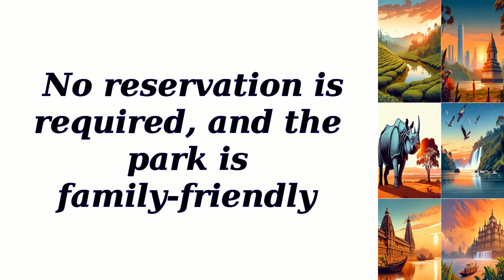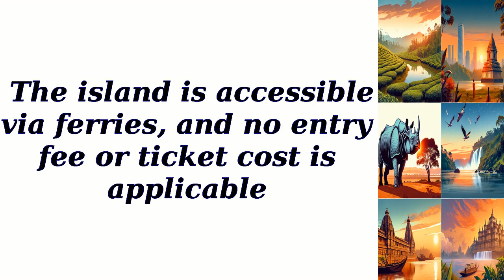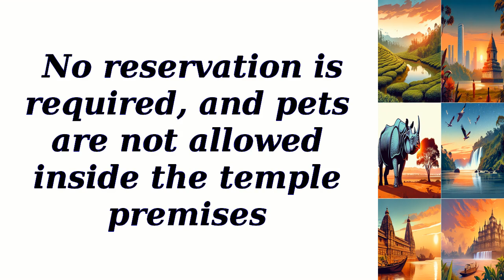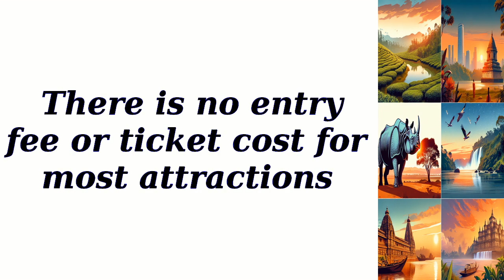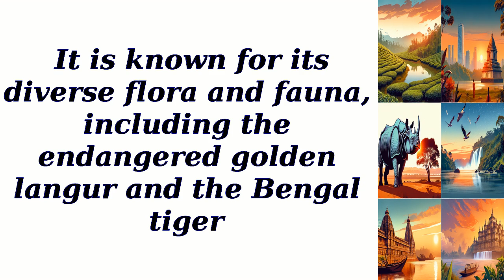All best places to visit in Assam